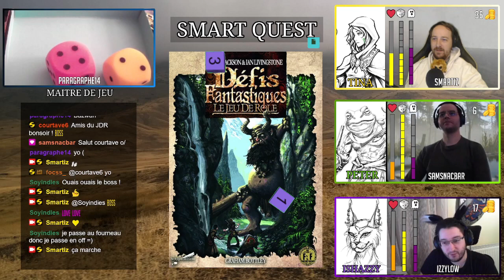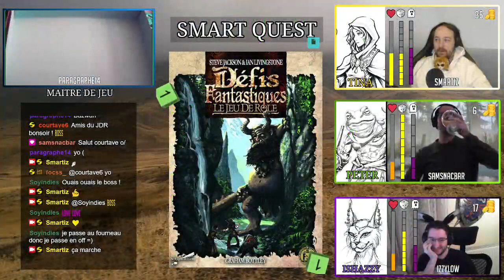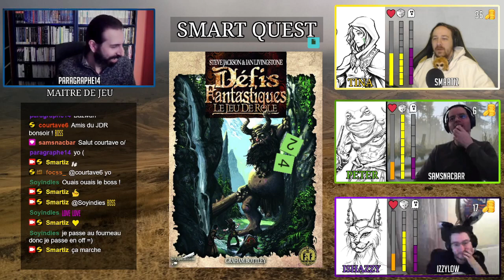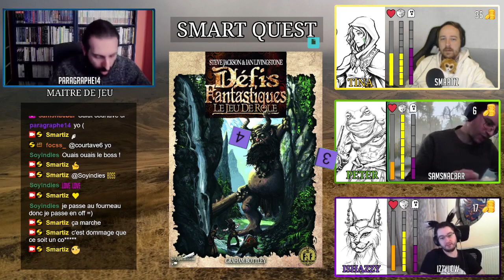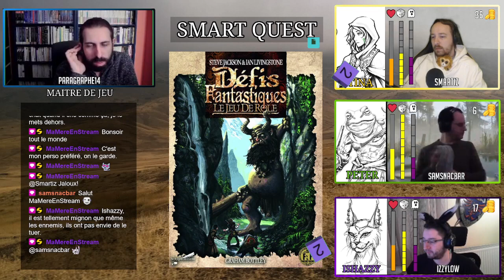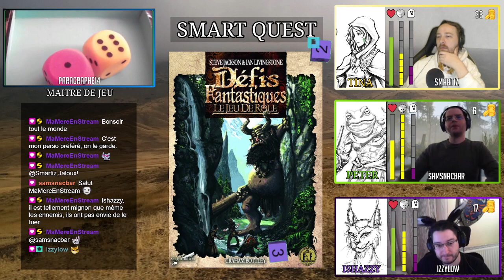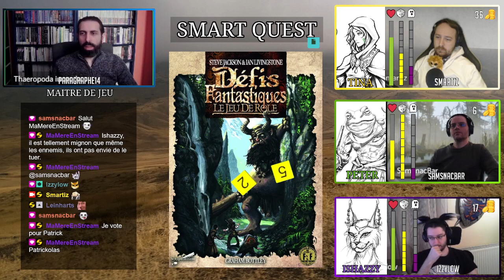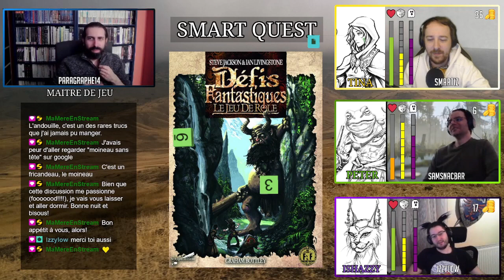ZIGZAG - S01E08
Nos aventuriers sont bien mal en point, surtout leur meilleur élément: Tina. Va t'elle survivre au poison ? Smarty va t'il les mener vers l'antidote ? Ou le groupe va t'il se faire décimer ?

Rediffusion du 8eme épisode du jeu de rôle Défis Fantastiques, du scénario "Les noces de verres" de la campagne "La plus insignifiante des Baronnies" .

La vidéo est découpée en plusieurs parties:
00:00 Résumé
06:13 L'archer
49:03 Intrusion
1:24:14 La furtivité
01:52:14 La cave nauséabonde
02:35:19 Remerciement